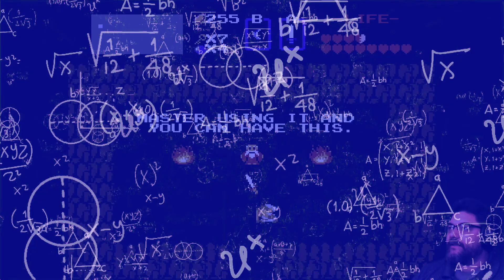Legend of Zelda NES | Ep 2 | Magical Sword & Dungeon 1-4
I continue my Zelda run going for 12 hearts and the Magical Sword.

Intro 0:00
Large Shield 0:41
Bracelet 1:44
Death Mountain 8:18
Dungeon 1 16:30
Dungeon 2 24:40
Dungeon 3 31:46
Dungeon 4 42:08
Magical Sword 50:13
Outro 56:04